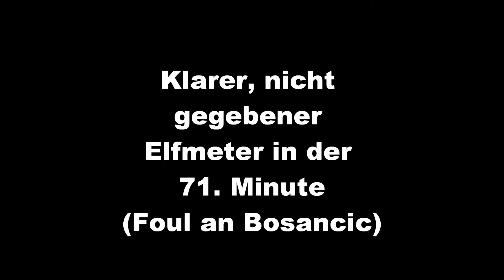FC Slovan Liberec vs. FC Hradek Kralove 3-1 (1-0)